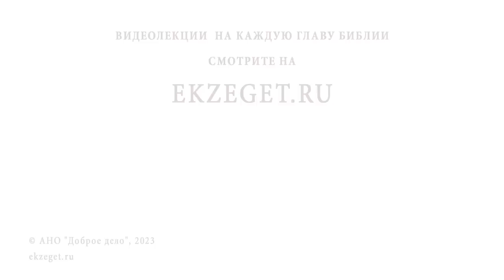КАК ЧАСТО НУЖНО ПРИЧАЩАТЬСЯ ? Протоиерей Александр Никольский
Команда Экзегет.

В сегодняшнем видео на библейском портале Экзегет вместе с протоиереем Александром Никольским отвечаем на вопрос: "Как часто надо причащаться?"

🔸  Причастие плоти и крови Господа Иисуса Христа
🔸  Осознание недостоинства
🔸  Покаяние
🔸  Страх Божий
🔸  Усердная молитва